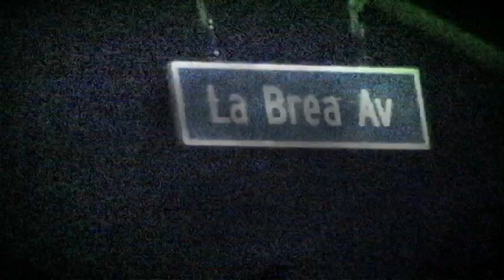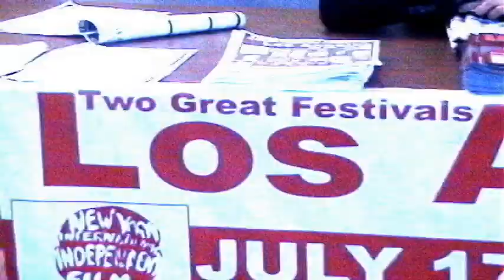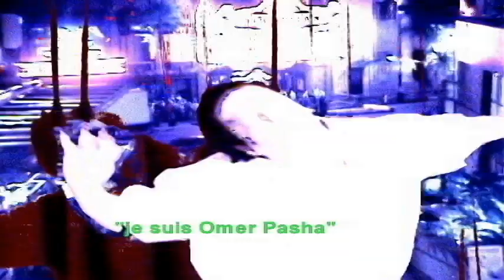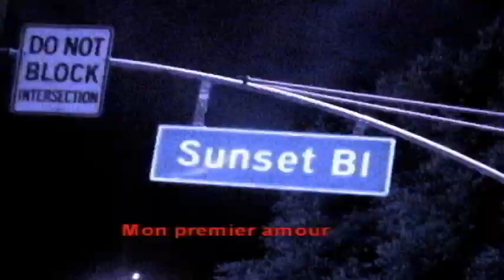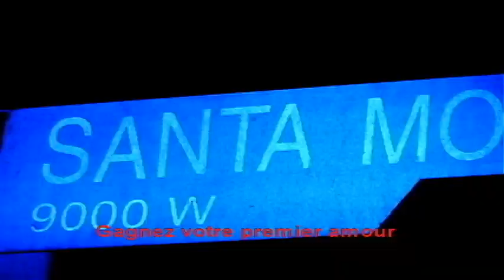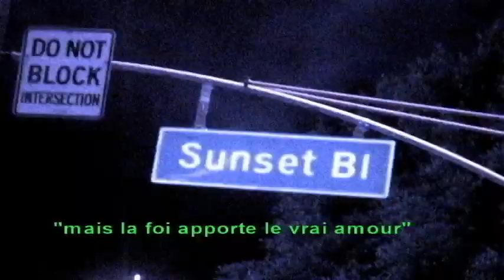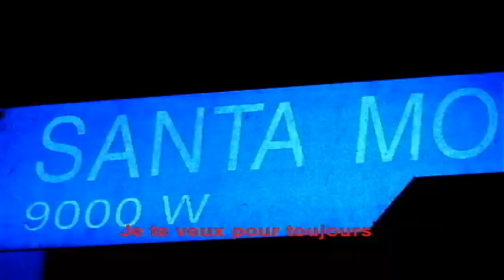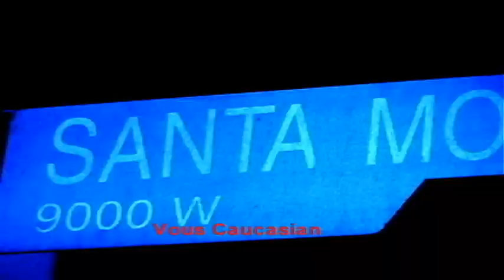4 HOLLYWOOD CITY AS CITY FILE FOR HOCKEY APOCALYPSE PLANET CANADA